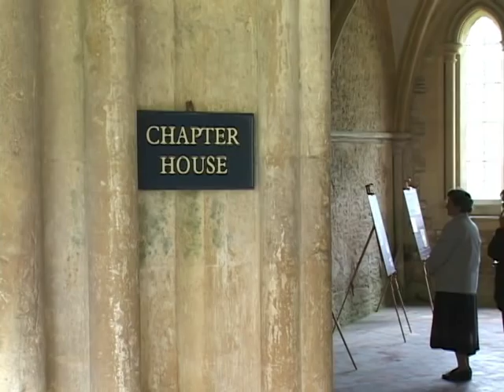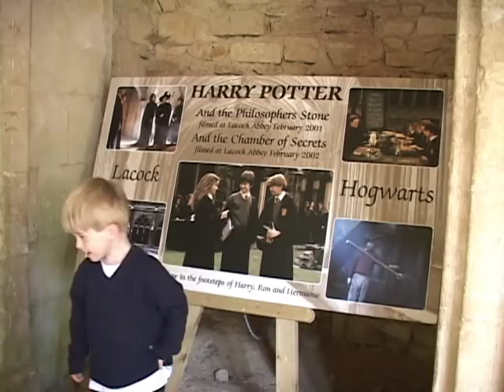Harry Potter and Lacock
Family visit in 2006 to Lacock in Wiltshire, England - partly to identify scene locations from the Harry Potter films